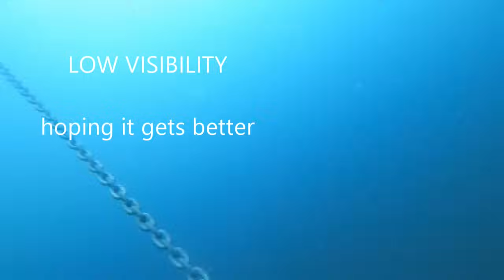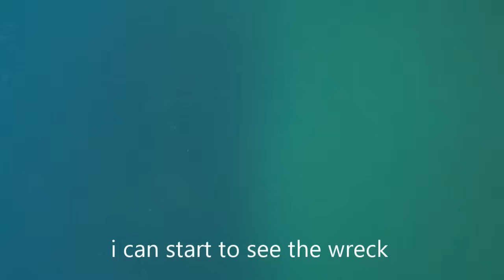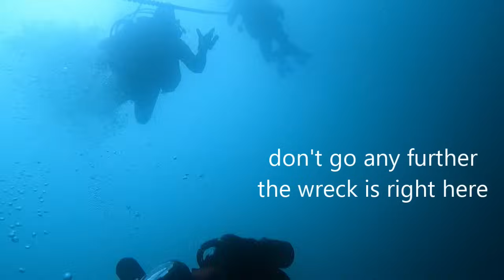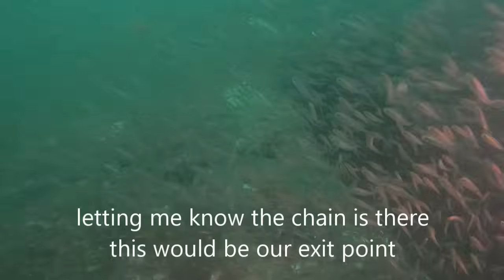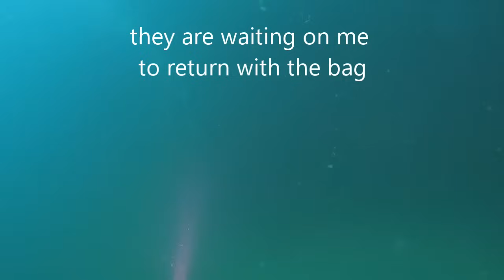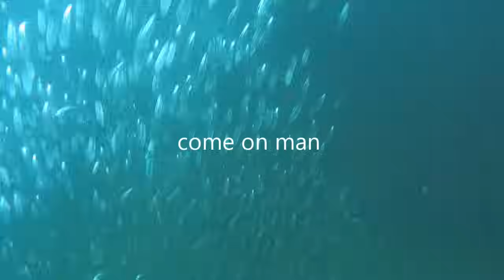Phoenix wreck in Destin Florida